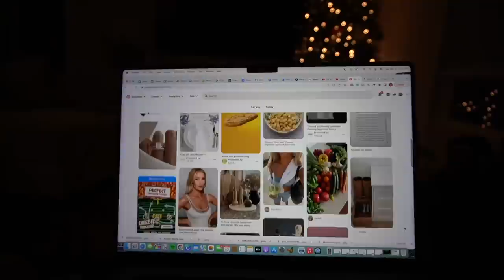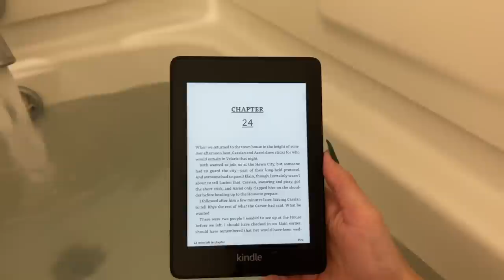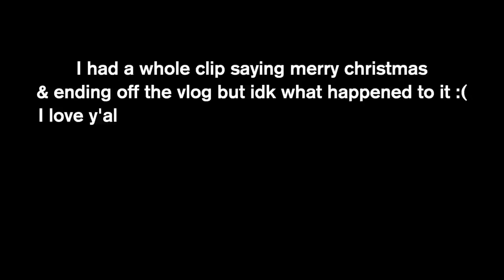wholesome week in my life: wedding dress shopping/tips, MOH proposal, nuuly try-on, a heart to heart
i hope y’all enjoy this fun & wholesome & relaxing week on my life from my time at home over the holidays! some 2023 planning, doing a lot of my fav things, christmas, wedding dress shopping & saying YES to the dress, proposing to my MOH, & so much more!!! subscribe, turn on post notifications, give this vid a thumbs up if you enjoyed it, and check out my podcast & follow me on socials below!

LINKS/PRODUCTS MENTIONED:
princess polly jeans
cream boots
cream purse
ysl lipstick
bridesmaid box items
slippers from bridesmaid box (actual)
green sweater
free people cream sweater
black maxi skirt
striped sweater
nuuly dress
nuuly trenchcoat
cream puffer
nars light reflecting foundation
merit bronzing stick

★ FAQ ★
-What do you do for work? Tax associate at a Big 4 firm (started Jan 2022!)